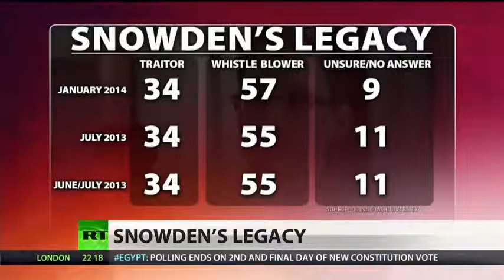NSA leaker Snowden joins Freedom of the Press Foundation